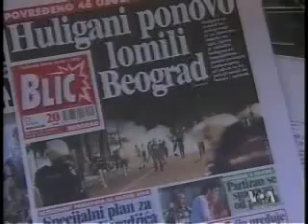Reakcije u Beogradu dan posle mitinga SRS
MUP Srbije saopštio da je u sinoćnjim neredima na ulicama Beograda privedeno 19 lica, dok Tužilaštvo najavljuje pokretanje prekršajnih i krivičnih postupaka protiv svih koji su učestvovali u neredima na ulicama Beograda. Bilans sinoćnih demonstracija je 58 povredjenih policajaca, 22 gradjana i dva novinara.